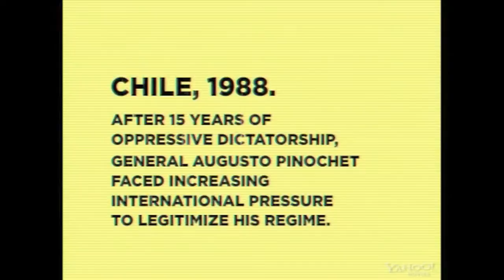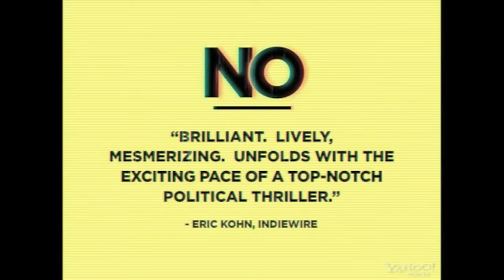No Official Trailer (2013) - Gael Garcia Bernal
Genre: Drama

Cast: Gael Garcia Bernal
Directors: Pablo Larrain
Studio: Sony Pictures Classics

Based on a true story, when Chilean military dictator Augusto Pinochet, facing international pressure, calls for a referendum on his presidency in 1988, opposition leaders persuade a brash young advertising executive, Rene Saavedra (Gael García Bernal), to spearhead their campaign. With scant resources and constant scrutiny by the despot's watchmen, Saavedra and his team devise an audacious plan to win the election and free their country from oppression.